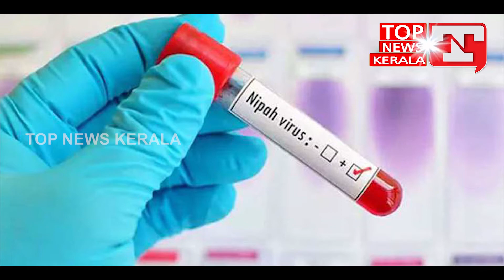സംസ്ഥാനത്ത് വീണ്ടും നിപ ഭീതി ;ഉന്നതതല യോഗം വിളിച്ചു